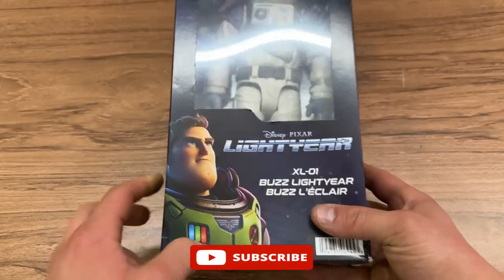Hydraulic press vs Buzz Lightyear from Toy Story Experiment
In today's video i'm using my hydraulic press to crush and destroy Buzz Lightyear. The sound of this experiment is so satisfying! Hope you will enjoy!